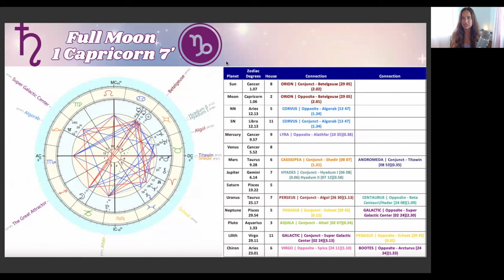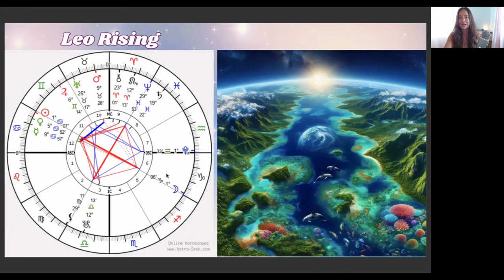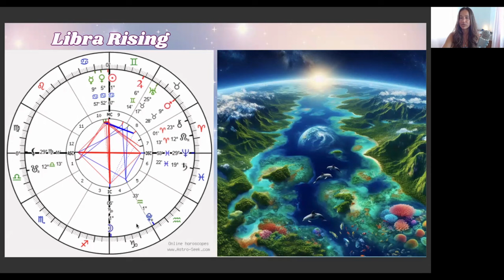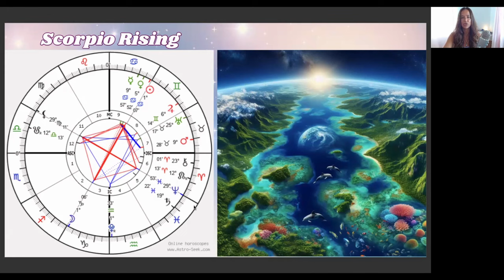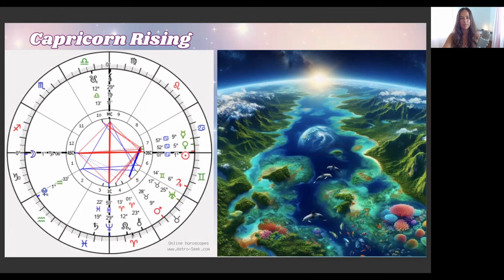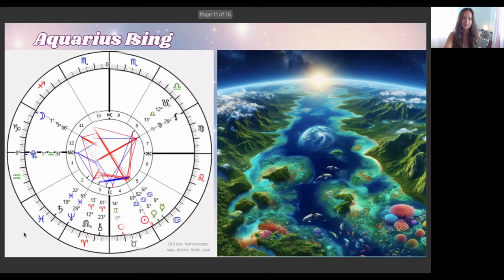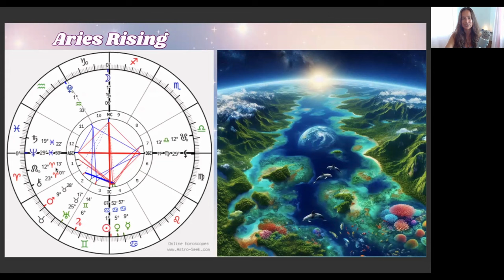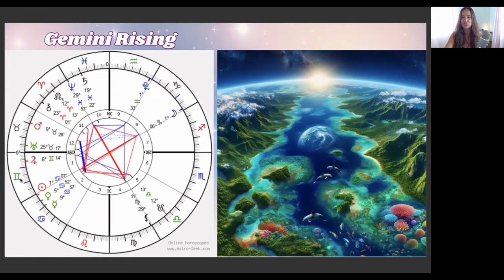Capricorn Full Moon Galactic Astrology - ALL 12 SIGNS Mini-Readings - Grand Square of Healing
Themes include:
Authentic Success Consciousness
Financial & Emotional Security Themes
Holistic Healing & Super Self-Care
Releasing Ancestral, Patriarchal & Orion Traumas
Animal Appreciation!
Prophecy & the Multidimensional Now
Water & Earth

Explore the mini-readings for All 12 Signs. Listen to your Rising sign first, then Sun and Moon if you wish. Take what resonates and leave the rest. Let me know what resonates for you in the comments below!

00:00 - Intro
01:29 - Astrology Basics With Reiki: Explore the Zodiac Signs
03:15 - Galactic Astrology of the Full Moon
21:07 - Instructions for All 12 Signs
21:42 - Cancer
25:55 - Leo
31:15 - Virgo
35:08 - Libra
39:34 - Scorpio
44:21 - Sagittarius
49:04 - Capricorn
53:44 - Aquarius
57:42 - Pisces
1:01:25 - Aries
1:05:50 - Taurus
1:10:20 - Gemini
1:13:58 - Beyond Lemuria Oracle Card Guidance
1:24:34 - Outro

🌙 Develop Astrological Fluency & Your Intuition ⬇️
🌞 Heal & Reveal the Highest Potential of Your Birth Chart  ⬇️
🪐 Astrology Basics With Reiki: Explore the Zodiac Signs

🌀 June 20-21 🔥 Holy Fire III/World Peace Reiki 1 & 2 Certification Training Class ⤵️

🤍 Reiki Sessions
🌙 Astrological Consultations